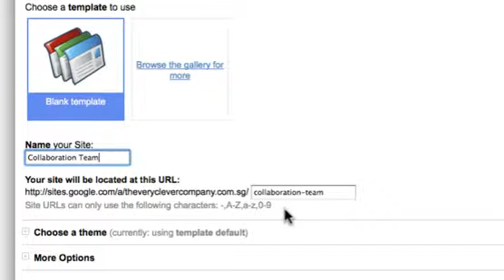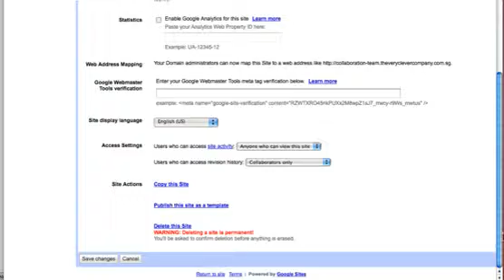Office Software, Online Tutorial for Creating a Site in myBusiness ONEOffice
Online tutorial video assistance for creating a site in ONEOffice.